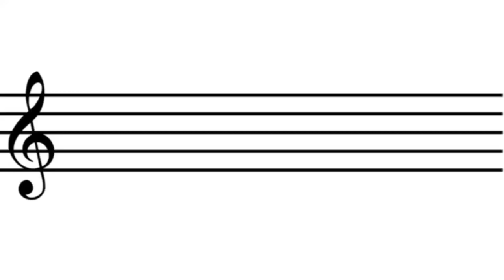HEART AND SOUL (Family Guy Remake)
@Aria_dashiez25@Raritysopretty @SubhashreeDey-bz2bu